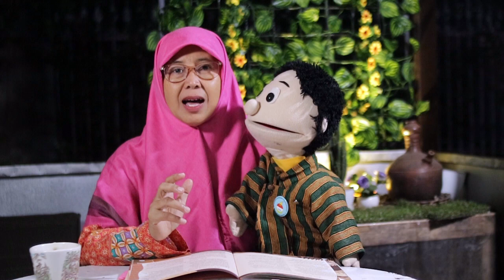Kak Ninik dan Acil | Akibat Dari Ketamakan